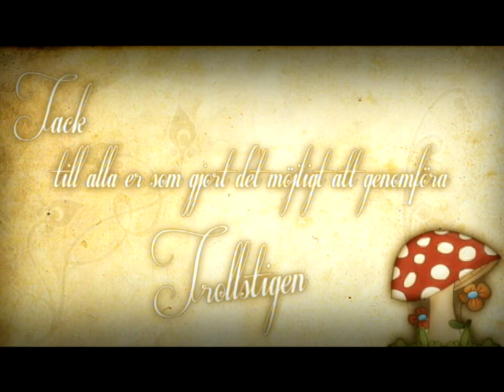Trollstigen Löa 2012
Ett teateräventyr för hela familjen